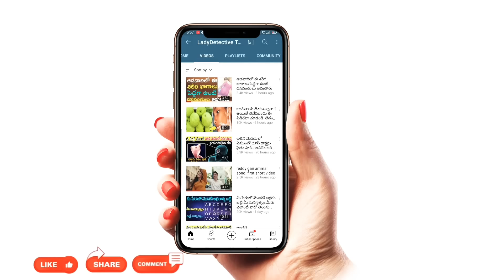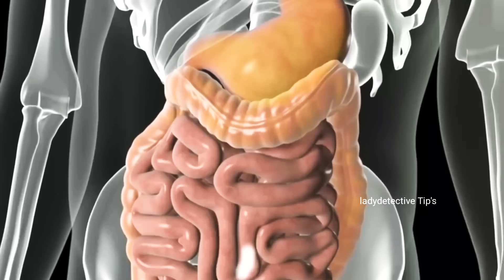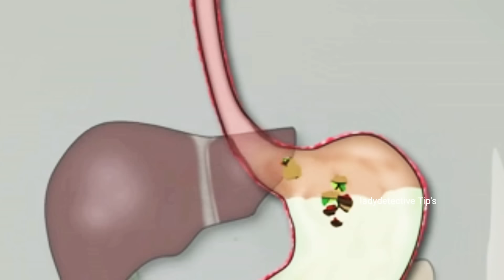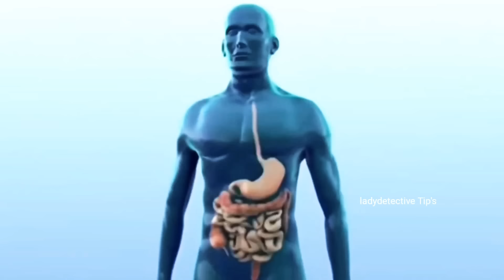ఈ 3 వ్యాధులు ఉన్నవారు పొరపాటున కూడా వేరుశనగలను తినకండి..లేదంటే మీ ప్రాణాలకే ప్రమాదం..peanuts facts